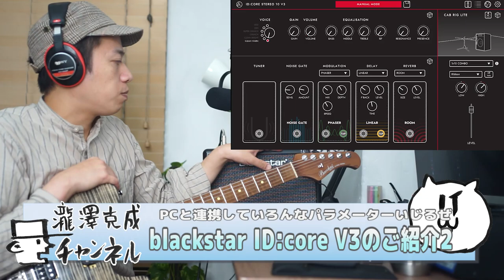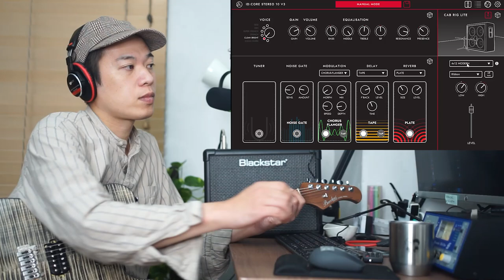ギターレッスン【Blackstar ID:CORE v3の使い方】PCと連携して多彩な音作りをしてみよう！！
「初めてのギターアンプがほしい」
「安い価格帯の手頃なアンプがないかな」
「エフェクトが多彩なデジタルアンプが欲しい」

今回はBlackstarさんよりアンプをお借りしまして、
手頃で便利な一台を皆様にご紹介させて頂きます！！

今回はPCの専用ソフト、Architectを使って音作りをしてみます！！
使い方や特徴の説明などもしておりますので、ぜひ参考にしてみてくださいね！！

キャビのシミュレーションなど結構k面白いですよ！！